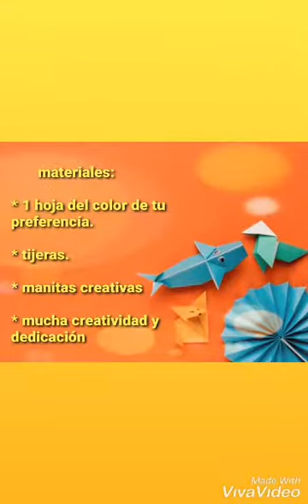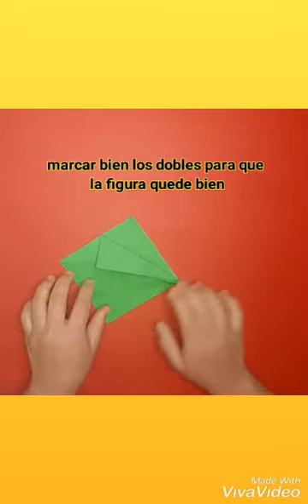paso a paso de tortuga en origami🐢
En este video,  enseño el paso a paso de una tortuga hecha en papel origami